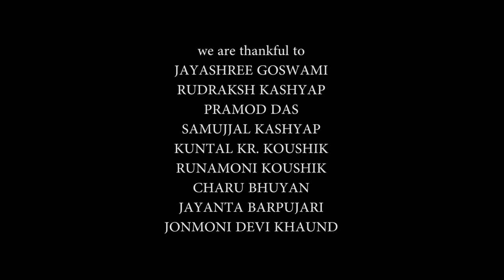BIDDROH.... be the change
an experimental short film to creat awareness By the acting learners of CINE ACTORS FACTORY. Batch VI...
IN ASSOCIATION WITH : RUDDRAKSHREE .. a house of creations
DIRECTED BY : DEEPAK ROY
DOP: JOY CHAKRABORTY
SCREENPLAY: KUSHAL KUMAR GOGOI